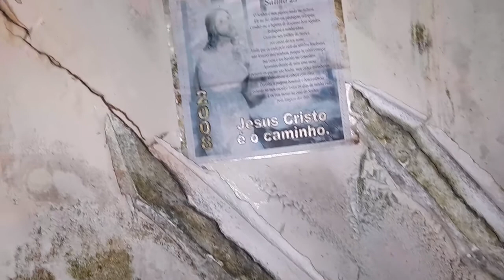ruinas com risco de morte!!!